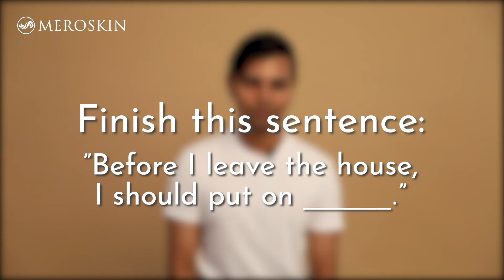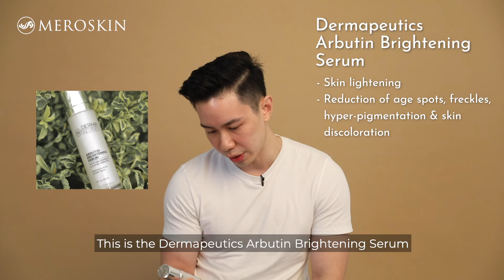Talking Skincare With Men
At Meroskin, we're all about inclusivity. Loving your skin is for everyone! ✨⁠
That is why we love all things BABOR! With its simple and clean beauty solutions, each product is suited to most skin types, bringing you healthy and radiant skin 24/7.⁠
The Hyaluron Cream that we have been raving about, is suited for all skin types and gender, men or women. So gentlemen, if you think this cream is not for you, think again!⁠ Other than that, try our BHA Wash and non-tinted sunblock, all for the healthy skin!
2 steps to round the clock moisture? Yes please!